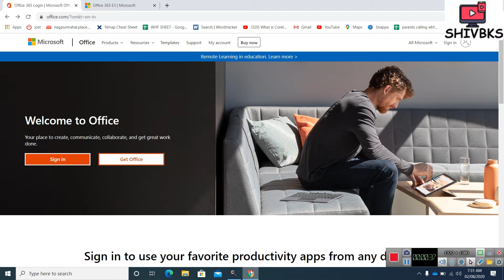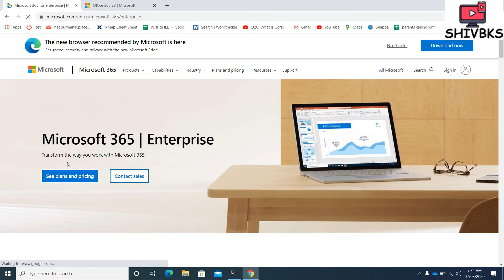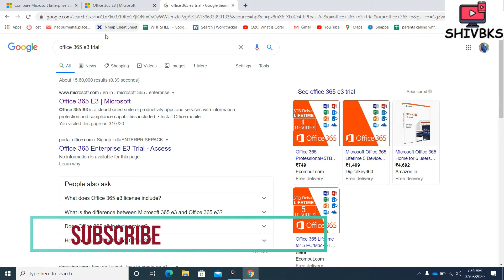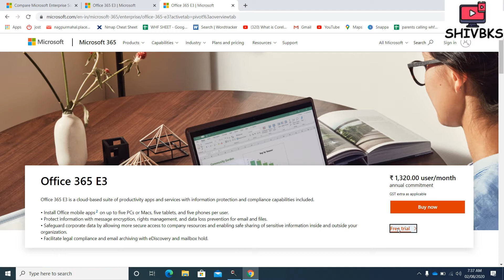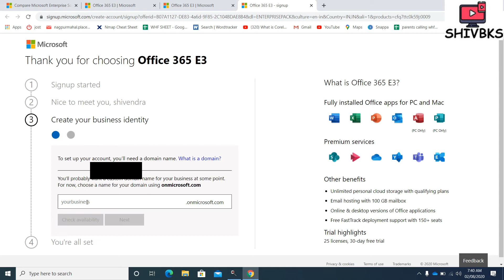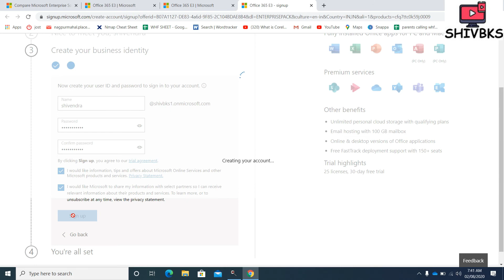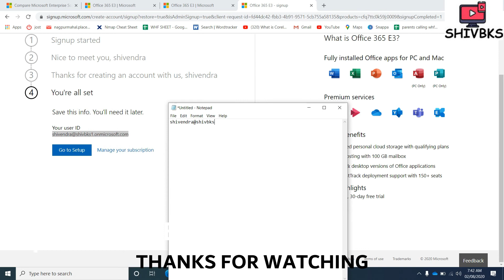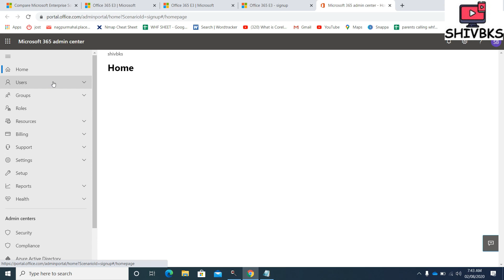What is Microsoft Office 365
Office 365 is a line of subscription services offered by Microsoft as part of the Microsoft Office product line